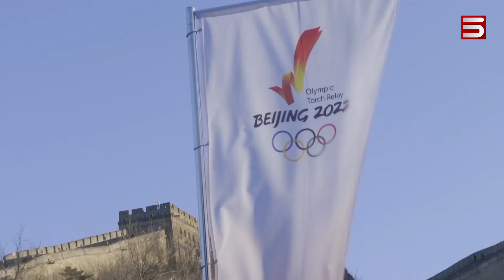95 երկիր, մեդալների 109 հավաքածու.Պեկինում սկսված օլիմպիական խաղերին Հայաստանի թիմն ամբողջ կազմով չէ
Մարզական աշխարհն այսօրվանից սկսած ավելի քան երկու շաբաթ հետևելու է մոլորակի ամենաուժեղ մարզիկների պայքարին օլիմպիական մեդալների համար: